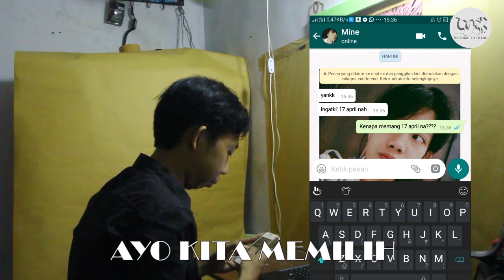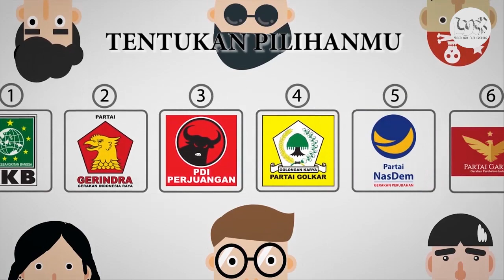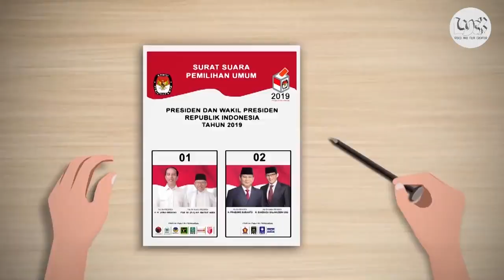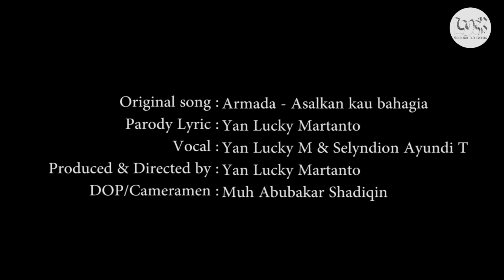ASALKAN KAU JANGAN GOLPUT - Selyndion Ayundi ft Yan Lucky Martanto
Halo guyss,,,, Tinggal dalam hitungan hari kita bangsa Indonesia akan menghadapi kontes demokrasi terbesar 5 tahunan dalam sistem kenegaraan kita, yakni Pilpres dan Pileg 2019 pada tanggal 17 April 2019 nanti. karena itu melalui lagu "parodi" yang kami buat ini, kami mengajak kepada seluruh bangsa indonesia agar kita menjalani hajatan politik ini secara Jujur, Bijak dan TIDAK GOLPUT, karena pilihan kita saat ini menentukan masa depan bangsa kita untuk 5 tahun kedepan.

lagu ini inspirasinya dari sebuah lagu hits ARMADA yang berjudul "Asalkan Kau Bahagia" yang kemudian kami buat parodi dengan versi Pemilu 2019 dengan judul "Asalkan Kau Jangan Golput". Semoga kita semua bisa terhibur dengan lagu ini dan terlebih bisa mengambil pesan dari  lagu ini. terima kasih.

Syair : Yan Lucky Martanto
Artists/Vocal : Selyndion Ayundi Thumo & Yan Lucky martanto
Director/Producer : Yan Lucky Martanto
DOP/Cameramen : Muh Abubakar Shadiqin
audio Mix/Editor : Yan Lucky Martanto